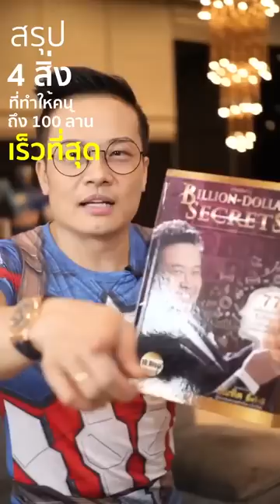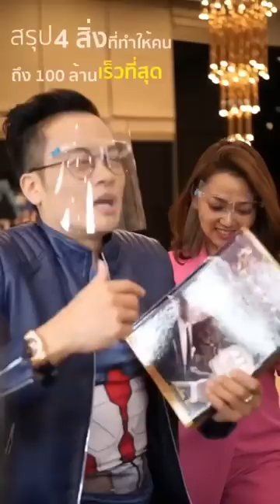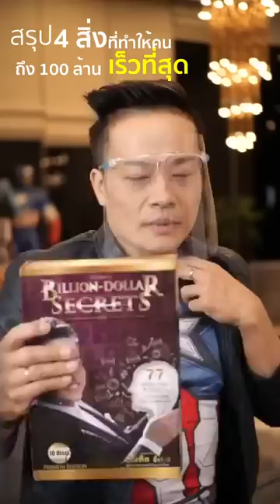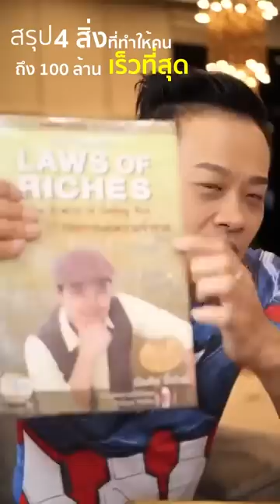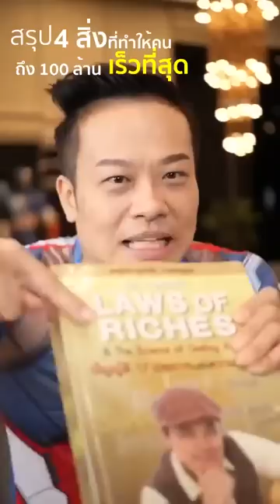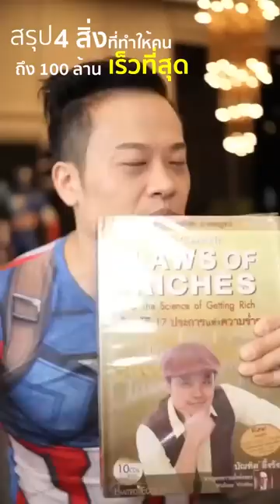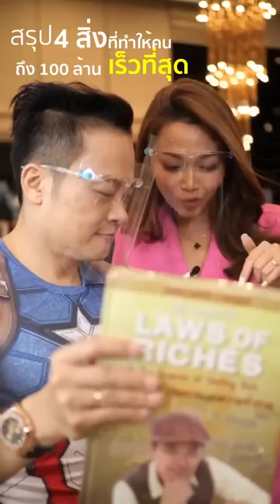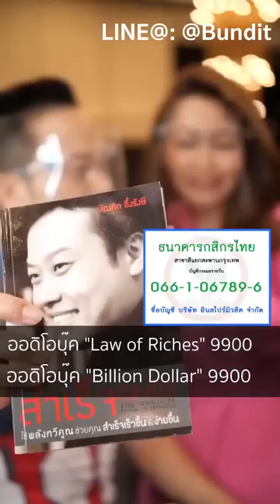4 สิ่ง ที่ทำให้คนถึง 100 ล้าน เร็วที่สุด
4 สิ่ง ที่ทำให้คนถึง 100 ล้าน เร็วที่สุด